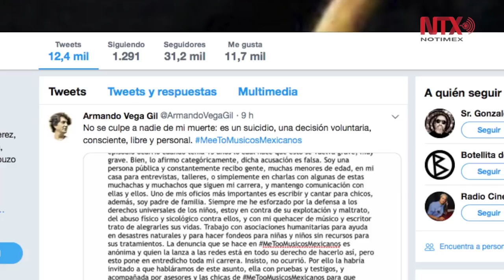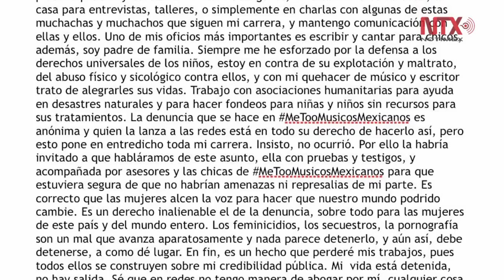Amigos y familiares velan a Armando Vega-Gil en la Colonia Roma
Los asistentes al velatorio declararon estar seguros de la falsedad de aquella denuncia.